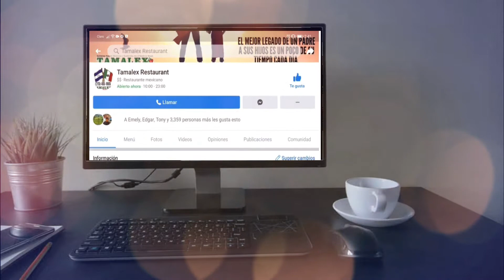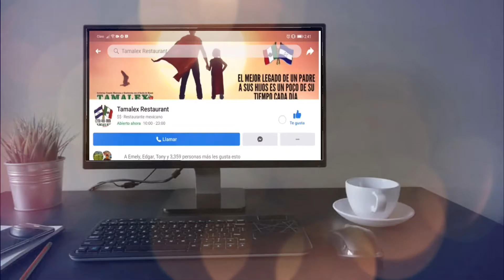PURA MÚSICA EL BOOM DE LAS TARDES 28 DE AGOSTO